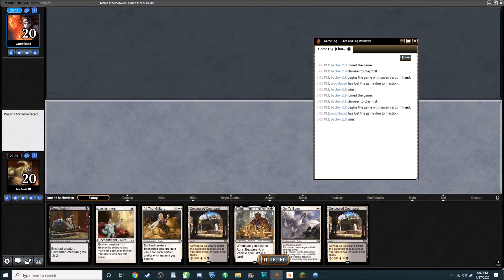W/B Auras (PIONEER!) 5-0 League & Deck Discussion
Ikoria: Lair of Behemoths is officially on Magic: the Gathering Online, which means we gain access to a powerful new companion: Lurrus of the Dream-Den! What does this mean for one of the wackiest decks in the Pioneer format? How did I manage to snag one of the first competitive trophies of the new season? Join me and find out!

UPDATED DECKLIST:

4 Favored Hoplite
4 Alseid of Life's Bounty
4 Hateful Eidolon
4 Sram, Senior Edificer
2 Aphemia, the Cacophony
4 Ethereal Armor
4 Gryff's Boon
4 Cartouche of Solidarity
4 All That Glitters
3 Sentinel's Eyes
4 Karametra's Blessing
4 Godless Shrine
4 Concealed Courtyard
4 Caves of Koilos
1 Mana Confluence
6 Plains

SIDEBOARD:

3 Dead Weight
3 Hushbringer
3 Apostle of Purifying Light
3 Knight of Malice
2 Glare of Heresy
1 Lurrus of the Dream-Den (companion)